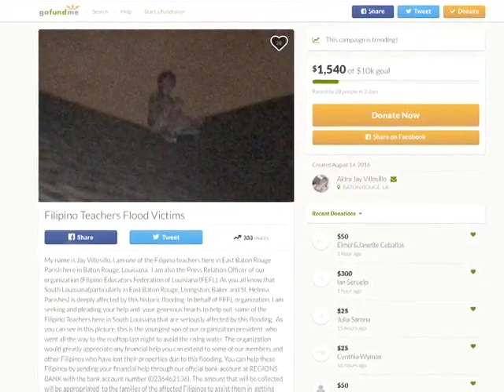How one Pinoy family survived deadly Louisiana flood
Days of historic flooding in the Baton Rouge area have led to deaths, evacuations, and destruction of property. In the midst of the crisis, one Filipino family held on to each other for support while they waited for much-needed help. Henni Espinosa with this story.